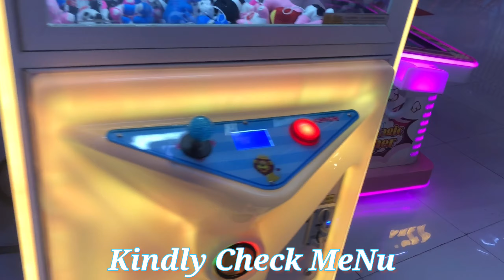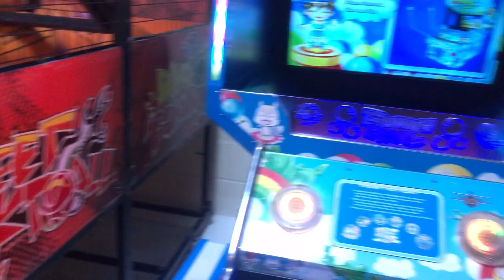Curo MaLL🤩 Jalandhar, Tour || SiLenT KiLLer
Curo MaLL Jalandhar